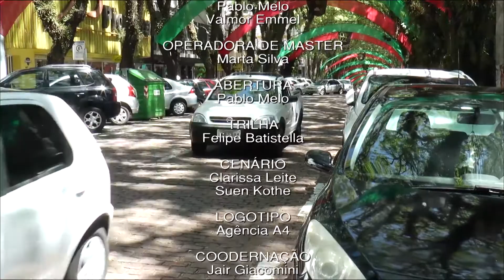Unisc Notícias - 16/12/2016 - Bloco 3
# Doação de sangue

# Baja de Galpão Unisc